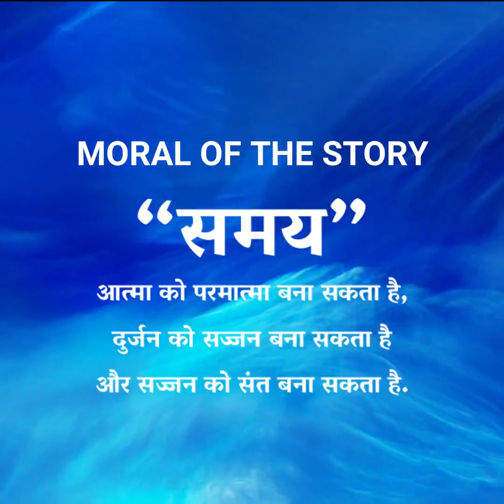संत ने युवक को पारस मणि देने की कहानी by Jainacharya Ratnasundersurishwarji Maharaj Saheb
संत ने युवक को पारस मणि देने की कहानी।

Moral:-
"'समय"
आत्मा को परमात्मा बना सकता है, दुर्जन को सज्जन बना सकता है और सज्जन को संत बना सकता है.

Exclusive LIVE by RATNATRAYEE TRUST

Till today he has written more then 353 books in his mother tongue gujarati.

Gurudevshris best seller books include LAKHI RAKHO AARAS NI TAKTI PAR, ZHER JYARE NITRI JAI CHE which have brought about a sea change in the lives of many across the globe. Many of his books have been translated into various languages such as English, Hindi,Marathi,Urdu,French etc. and more then 80 Lac copies of his books are spread throughout the nation.

Being a Jain saint, author follows very hard rules and regulations. He walks bare foot and has not taken bath since 1967, when he adopted Saintship which is called "DIKSHA" He does not eat and drink after sunset till sunrise.

Rajpratibodhak by Gachadhipatishri Jaygoshsurishwarji Maharaj Saheb
Padma Bhushan Awardee - 2017
Golden book of world records Awardee on 275 books